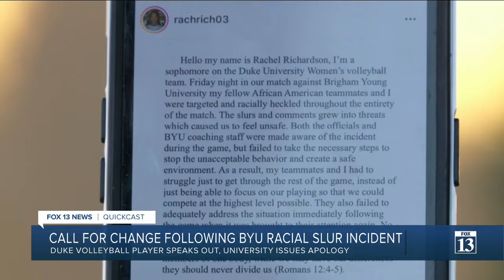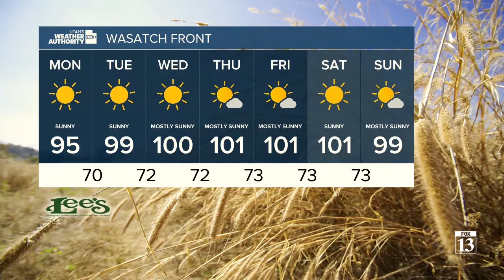2022/08/28 Sunday Quickcast